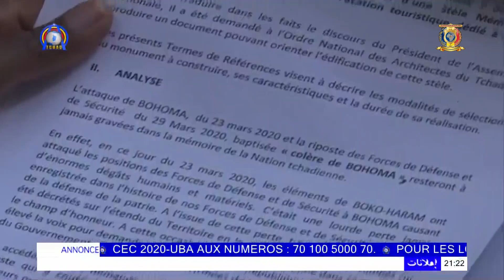نافذة الرئاسة ليوم 29 يونيو 2020